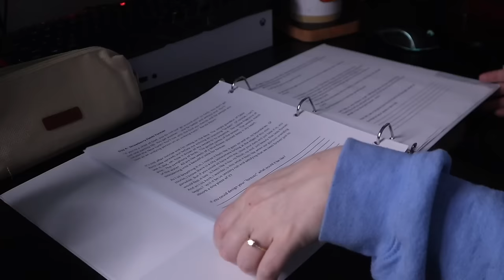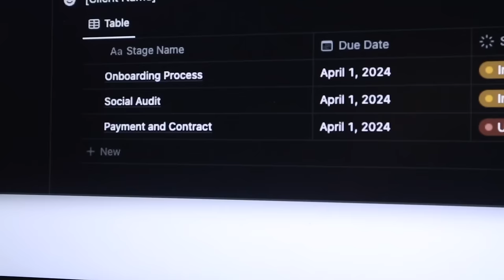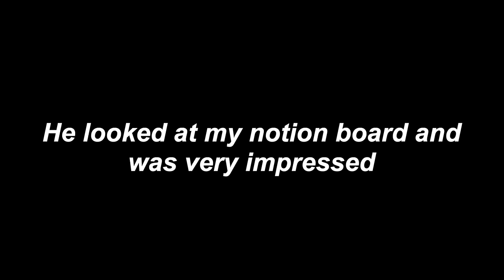A Day in my life as a Stay at home wife🏡 ✨ & Starting a Business ☀️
Welcome back Sydlings!! Welcome to a day in my life recently! I show off what my life is like as a small business owner and a "stay at home wife" lol!

0:00 Welcome
0:20 Chatting
2:13 Bible chat
4:44 Lunch & Chat
8:16 Gym
10:10 Health journey update
12:56 Grocery shopping
13:38 My business
15:10 After work vibes
16:50 Walk
17:30 Cook with me!
19:30 Goodnight
19:49 My (better) morning routine
21:41 Subscribe (: